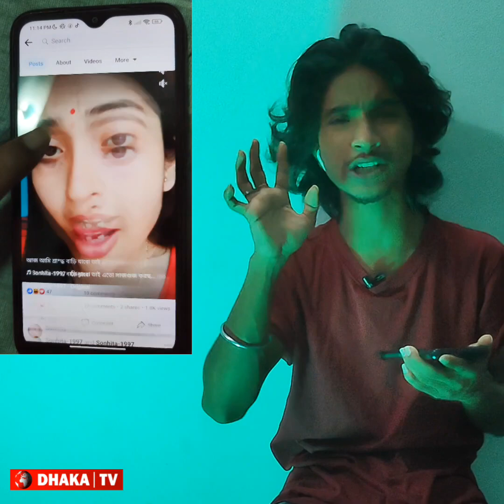কিসের উপর ভিত্তি করে এই মেয়ে শাকিব খানকে অ'পমান করল?